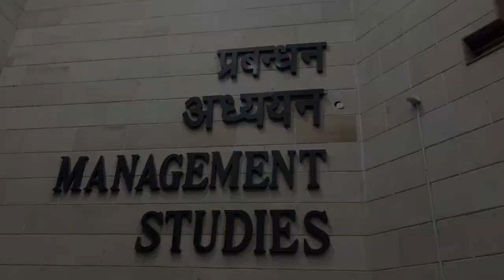AVENIR 2024 | DoMS IIT Roorkee | Official Trailer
Avenir: Business Conclave 2024 - The Annual Flagship event of DoMS, IIT Roorkee is all set to get live!

Save the Date: 20-21 January '24

Avenir aims to create a dynamic platform that brings together our students from diverse backgrounds, alongside esteemed faculty members and distinguished guests. Our goal is to inspire, provoke and foster meaningful conversations in the realm of management. Avenir is not just an event; it's an experience that ignites the spark of curiosity. The two-day event will be filled with knowledge-sharing and collaboration.

Highlights of Avenir: Business Conclave 2024:

- Engaging guest lectures by industry leaders
- Insightful panel discussions
- Q&A sessions
- Networking opportunities

This year the theme of the Panel Discussion is "Transformation of the Indian business landscape over the coming 25 years." Through this theme, we embark on a 25 year journey of exploration and envisioning.

It's a moment to celebrate excellence and embrace the future of management.